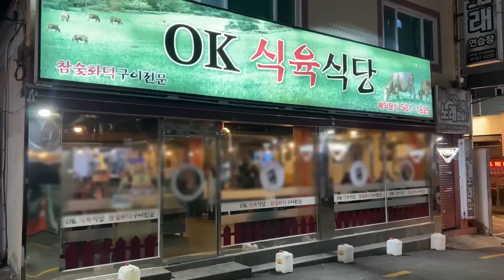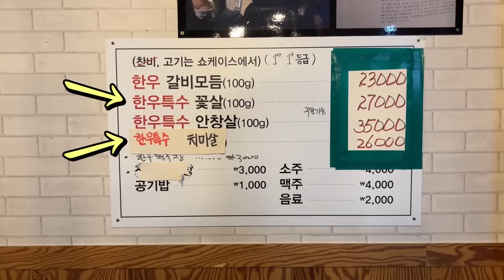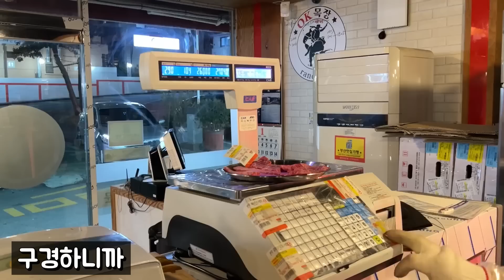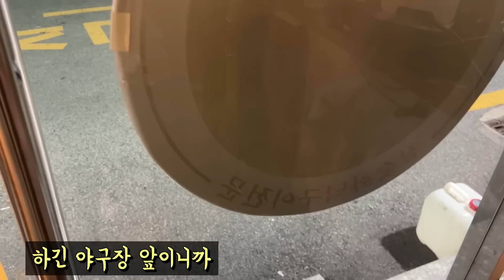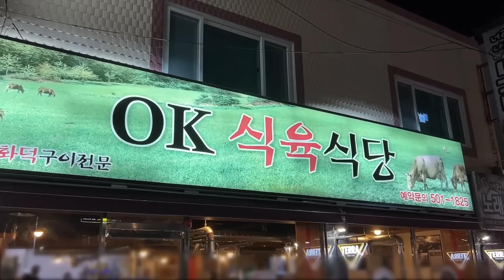한우보다 더 맛있는 소주 3병각 된장찌개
[부산 동래구 사직동 OK식육식당]

한우 투뿔 꽃살은 역시 치트키
한우청국장은 이름은 청국장이지만 콤콤한 향 1도 없고
고추장 맛 나는 된장찌개 같은데 이 찌개가 요물
반찬을 생각하면 전체적으로 막 대박은 아니지만
그래도 한번쯤 가보기엔 OK OK

ㅁ 한우갈비모둠 100g 23000원, 한우치마살 100g 26000원
ㅁ 한우꽃살 100g 27000원, 한우청국장 3천원, 밥 천원씩
ㅁ 5pm ~ 10pm
ㅁ 부산 동래구 사직북로5번길 18-2 (사직동 91-18)
ㅁ 맞은편 한국주차장 1시간 지원